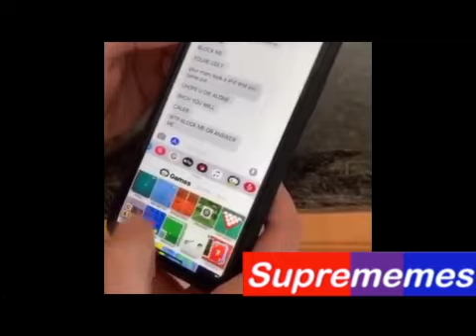USING 8 BALL TO DEAL WITH BREAKUPS